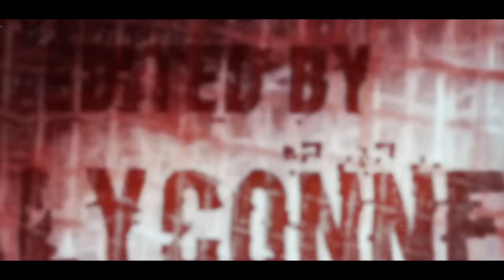BLL - MLS118 vs MELLOW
Battle League Lëtzebuerg - Show Battle
Dudelange on Wheels 19th

Hosted by Thierry Ty

Battle Mc's :
MELLOW vs MLS118

Video editing by Mentalyconnected

Camera: Zeptah / M&S Studio